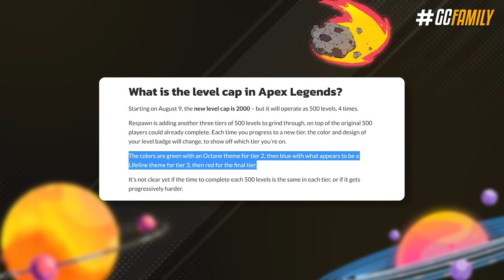TUDO que MUDOU com a TEMPORADA 14!! *A Melhor Season?* - Apex: Legends Hunted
Se você não joga Apex ou já estava entediado com o game, agora é o momento de voltar! A nova temporada apelidada de Caça foi revelada e a Respawn preparou muitas mudanças de qualidade de vida, e nesse vídeo eu vou te mostrar todas elas junto dos novos balanceamentos, kit e gameplay da nova lenda, skins do passe de batalha e muito mais que você precisa saber!

► Capítulos
00:00 Introdução
00:32 1. Kings Canyon retrabalhado
03:33 2. Balanceamentos novos
04:36 2.1 Adereços dourados
05:19 3. Novo acessório - Laser
06:07 4. Novo sistema de prestige
07:40 5. Vantage, nova lenda (SPOILERS)
09:42 6. Passe de batalha
10:33 Fechamento